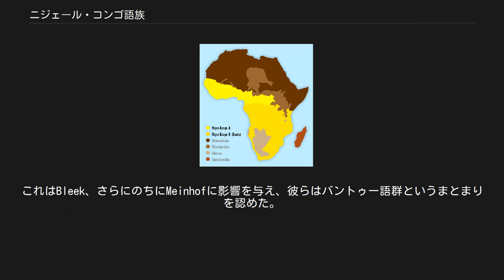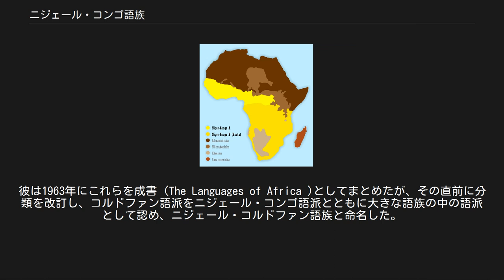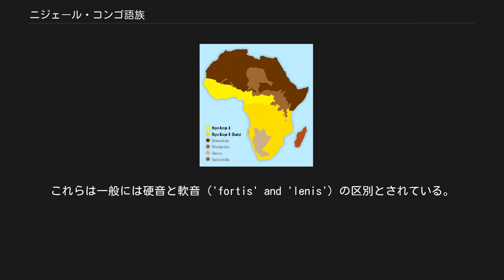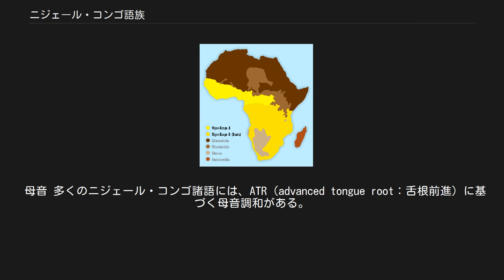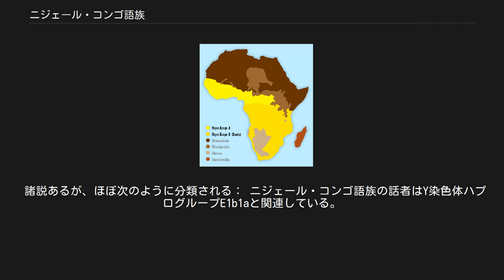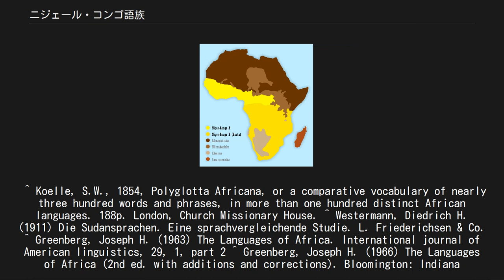ニジェール・コンゴ語族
ニジェール・コンゴ語族（ニジェール・コンゴごぞく）は、大きな語族の一つであり、サハラ砂漠以南のアフリカの大部分の言語を含む。
アフリカで面積・話者数・言語数からいって最も大きい語族であり、世界的にも言語数では（言語の分類にもよるが）最も大きいといわれる。
 「アフリカの言語」も参照 多くの言語に共通する特徴として名詞クラス（名詞の文法的分類で、ヨーロッパ語の性をさらに細かくしたようなもの）があり、また声調言語が多い。
この中で特に大きいグループがアフリカ中南部に広がるバントゥー系民族のバントゥー語群であるが、それ以外にも多数の言語がある。
ニジェール・コルドファン語族ということもあるが、この名は特にコルドファン語派を含めることを強調して用いる。
 ニジェール・コンゴ諸語が語族として認識されるようになったのは、比較的最近（1970年代）である。
まずS. W. Koelleが1854年に詳細な分類を行った。
彼は大西洋諸語が、サハラ以南の他の多くの言語と同じく名詞の分類に接頭辞を用いることを示し、これによって現在のニジェール・コンゴ語族の範囲が大まかに示された。
これはBleek、さらにのちにMeinhofに影響を与え、彼らはバントゥー語群というまとまりを認めた。
その後、これらの言語は一般にバントゥー語群と「その他の言語」に分けられ、「その他の言語」は典型的なバントゥー語の特徴を獲得していない言語、もしくは古くあったその特徴を失った言語と考えられた。
Meinhofの弟子ディードリヒ・ヘルマン・ヴェステルマンは、当時のスーダン諸語を東スーダン諸語と西スーダン諸語に分類し（1911年）、西スーダン諸語祖語の比較言語学的再構を行い（1927年）、さらにバントゥー諸語と西スーダン諸語には関係があると結論した（1935年）。
 この後を承けてジョーゼフ・グリーンバーグは、西スーダン諸語とバントゥー諸語は単一の系統をなすと主張し、これをニジェール・コンゴ語族と命名した（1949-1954年）。
バントゥー諸語はベヌエ・コンゴ語群の支派であるとし、アダマワ・東部諸語（かつては別個の言語とされた。現在はアダマワ・ウバンギ語群と呼ぶ）もこのグループに属すとした。
またフラニ語は大西洋語群に属すとした。
彼は1963年にこれらを成書 (The Languages of Africa )としてまとめたが、その直前に分類を改訂し、コルドファン語派をニジェール・コンゴ語派とともに大きな語族の中の語派として認め、ニジェール・コルドファン語族と命名した。
グリーンバーグの考えは最初は批判的に見られたが、次第に広く支持されるようになった（ただし現在でも全言語の共通祖語は確実には再構されておらず、この語族を認めない意見もある）。
BennetとSterk（1977年）は、語彙統計学に基づいて内部再分類を行い、これをもとにしてさらにBendor-Samuel（1989年）が再分類を行った。
彼らはコルドファン諸語を初期に分岐した1分派であると考え、再度「ニジェール・コンゴ」という用語の使用を勧め、これは現在多くの言語学者に用いられている。
現在も多くの分類でコルドファン諸語は最も遠い分派と位置づけられているが、これは少数の語彙対応によるもので、むしろその他の言語が一つにまとまるという証拠もある。
同様に、マンデ語派（名詞クラスがない）は2番目に遠く離れた言語と考えられることが多い。
 さらにヴェステルマン以来、ニジェール・コンゴ語族（ヴェステルマンの「西スーダン諸語」）とナイル・サハラ語族（「東スーダン諸語」）の間にも関係があるとする意見もたびたび出されているが、これは一般に認められてはいない。
コルドファン語派をニジェール・コンゴ語派の一部と考える人もいる。
セヌフォ語群は従来グル語群の中に含められてきたが、現在は普通、ボルタ・コンゴ語群から早期に分離したと考えられている。
また、マンデ語派はニジェール・コンゴ語族でなくナイル・サハラ語族であるとする議論もある。
孤立的言語のラール語（チャド）、ムプレ語（ガーナ）、ジャラア語（ナイジェリア）はニジェール・コンゴ語族に含められることもあるが、結論は出ていない。
カドゥ諸語は、かつてはコルドファン語派に分類されていたが、現在はナイル・サハラ語族に分類される。
 詳細は「音韻論」を参照 ニジェール・コンゴ語族は基本的には開音節的（CV）である。
祖語の典型的語構造はCVCVだったと考えられ、この...